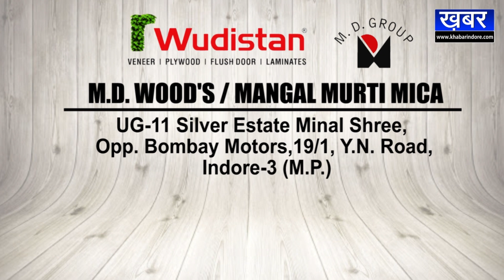TARANA ग्राम कायथा ने स्वच्छता अभियान की उड़ाई धज्जियां..गांव में लगा गंदगी का अंबार देखिए